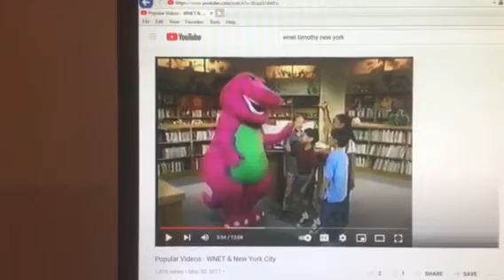Barney & Friends PBS